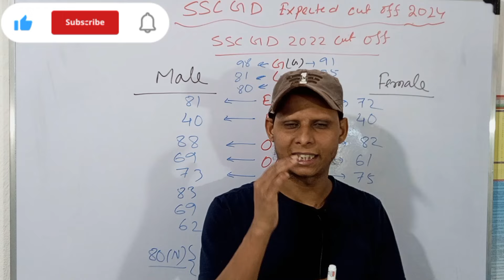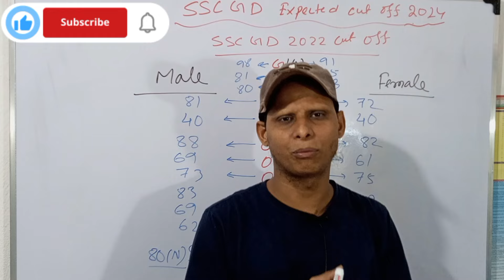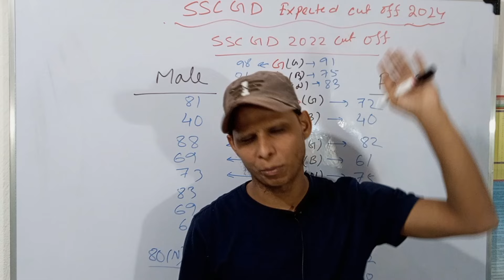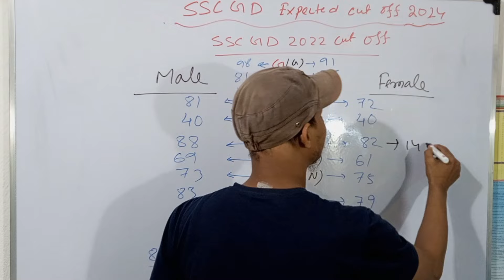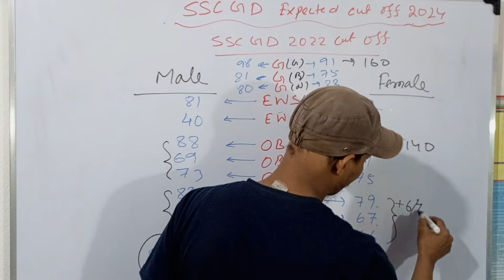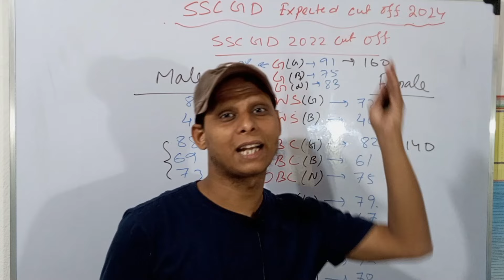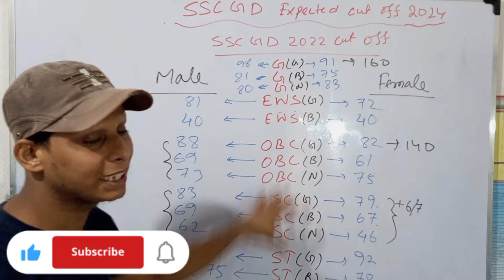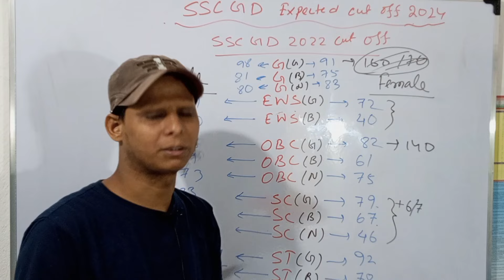ssc gd 2024 Expected Cut Off | ssc gd constable cut off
west bengal ssc gd cut off 2024
ssc gd 2024 west bengal expected cut off
ssc gd cut off west bengal 2024
SSC GO 2024
cut off ssc gd
ssc gd cut off 2024
ssc gd cut off male
ssc gd cut off today